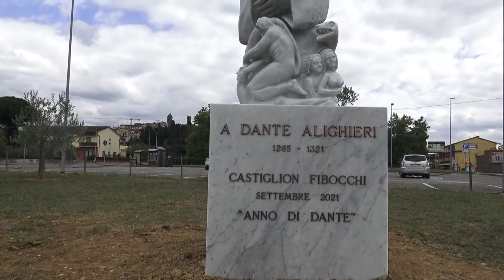A Castiglion Fibocchi (Ar) tributo a Dante con un busto in marmo